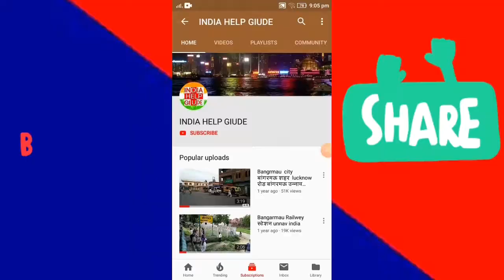Pump set crankshaft fiting without all engine open ..full Fiting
Deisal engine any help please coment me
Ram Sagar Mistri
Fakire lal mistri
Deisal engine service
petrol engine service
Bikes service
Lister engine service
Field Marshal engine service
kirloskar engine service
Oil service
lub service
pumpset service
Genretar engine service
all service to Home
Any time any day 24/7 Full service

honda pump set diesel engine,
diesel engine pump set price,
china diesel engine pump set,
field marshal diesel engine pump set,
5hp usha diesel engine pump set price,
3 hp diesel pump,
3 hp diesel water pump,
3 hp diesel engine water pump,
diesel engine with water pump set 5hp,
5hp diesel engine pump set,
8 hp diesel water pump,
8 hp diesel engine water pump
pumping set repairinglister engine repair,
lister engine repairing,
lister engine rpm,
lister engine fitting,
lister engine 10hp